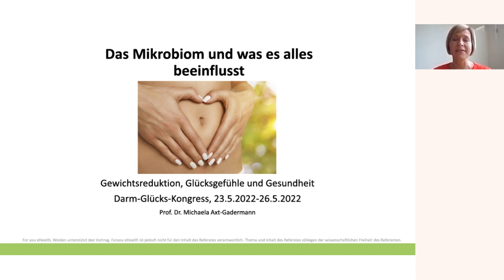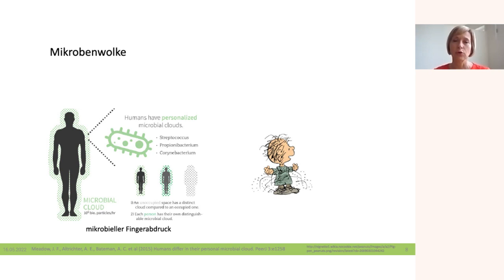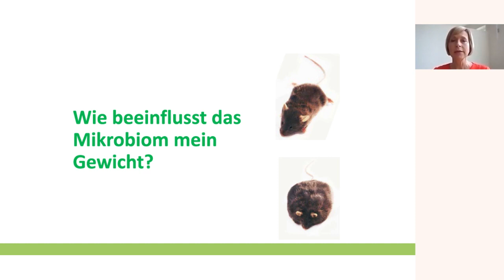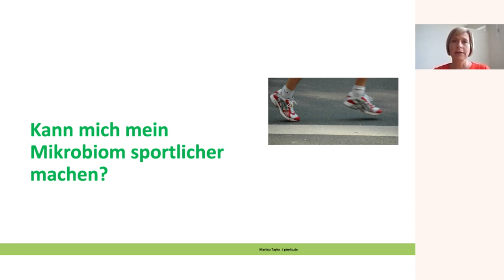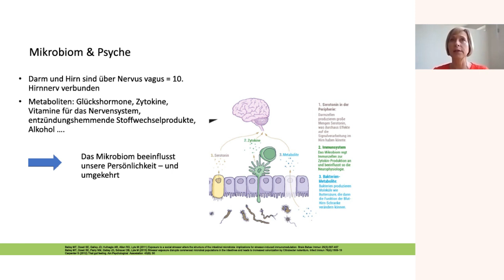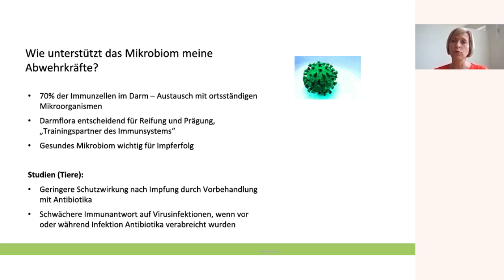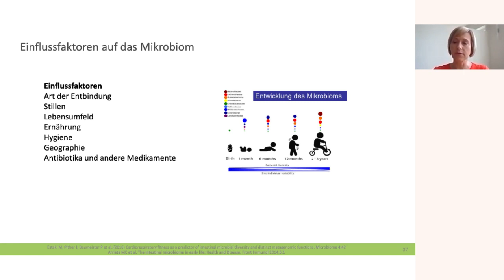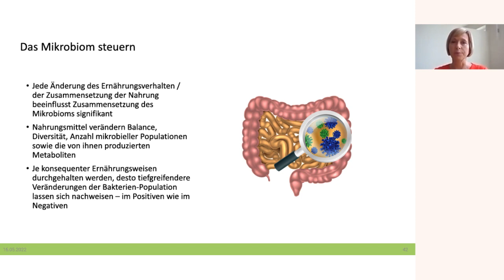Prof. Dr. Axt-Gadermann: Das Mikrobiom und was es alles beeinflusst | DarmGlücks-Kongress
🔍 Darum geht´s: 🔍
Prof. Dr. Michaela Axt-Gadermann zeigt in ihrem Vortrag „Das Mikrobiom und was es alles beeinflusst: Gewichtsreduktion, Glücksgefühle und Gesundheit“ viele interessante Erkenntnisse rund um das komplexeste Ökosystem in unserem Körper: das Darmmikrobiom. Neben allgemeinen Informationen wird erläutert, wieso ein gesundes Mikrobiom so wichtig ist, in welchem Zusammenhang es mit Erkrankungen steht und auf welche Gebiete es Einfluss nehmen kann. Darunter das Gewicht, die eigene Beweglichkeit und Leistungsfähigkeit, die Stimmung und das Immunsystem. Untermalt werden alle Aussagen dabei von spannenden Versuchen und Studien. Am Ende erfährst Du außerdem, mit welcher Methodik Du überprüfen kannst, wie es um Dein Darmmikrobiom bestellt ist.

💚 Der for you DarmGlücks-Kongress: 💚
👉 Lerne von Top Expert:innen im Bereich Darmgesundheit mehr über die Wunder des Darms und mache Dein Leben noch glücklicher.
👉 12 Speaker:innen darunter Prof. Dr. Michaela Axt-Gadermann, Julia Tulipan, Dr. Jens Freese, Dr. Nicole Steenfatt, Dr. Sandra Weber und Dr. Ulrich G. Strunz
👉 Sofort umsetzbare Expertentipps und neuste Erkenntnisse

Zum Speaker:
Prof. Dr. Michaela Axt-Gadermann ist Professorin für Gesundheitsförderung an der Hochschule Coburg. Schon vor mehr als 20 Jahren hat sie wissenschaftliche Studien zu Darmflora und Hauterkrankungen durchgeführt. Aktuell forscht Prof. Axt-Gadermann zum Einfluss des Haut- und Darmmikrobioms auf verschiedene Bereiche der Gesundheit wie Übergewicht, Hauterkrankungen oder Stressreaktionen. Sie ist Bestsellerautorin und Mitglied im Expertenbeirat der for you eHealth GmbH.

💚 for you eHealth - Nimm Deine Gesundheit aktiv in die Hand

for you eHealth GmbH
Centralwerkstätte 6
92637 Weiden Deutschland

Wir beraten Dich gerne:
• Mo. - Fr. von 7:00 bis 13:00 Uhr